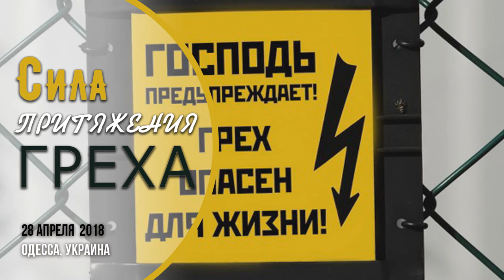28.04.2018 "Сила притяжения греха" Кшиштоф Заремба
название: "Сила притяжения греха
проповедует: Кшиштоф Заремба (Польша)
ЕМО "Ор хаМашиах" г.Одесса, Украина
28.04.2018